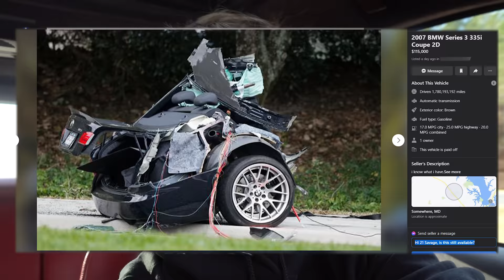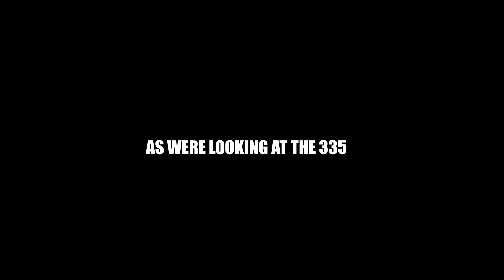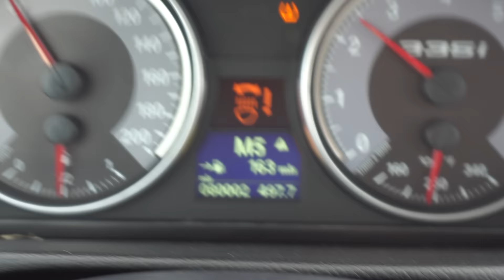HE BUYS A BMW 335i AND BECOMES THE HAPPIEST MAN ALIVE!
In this video, we go look a 2009 BMW E93 N54 335i for Frankie!